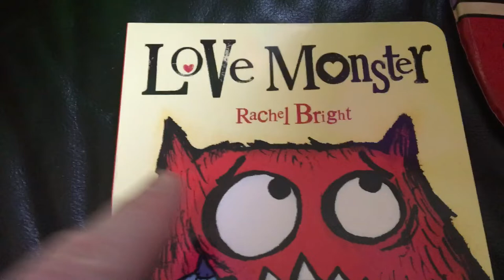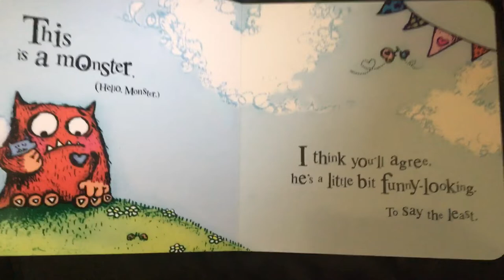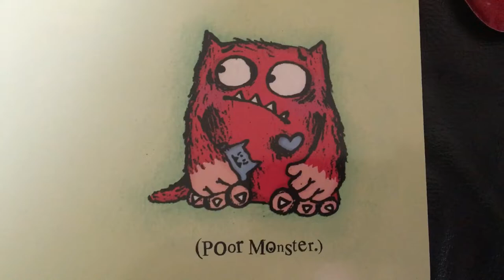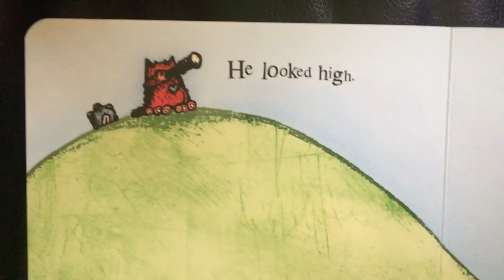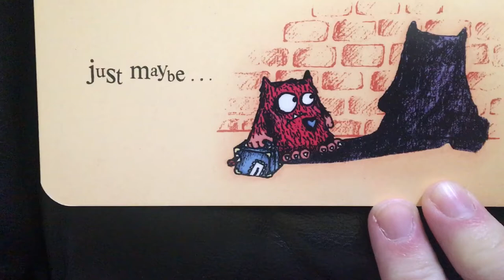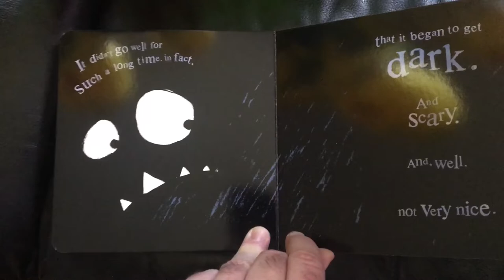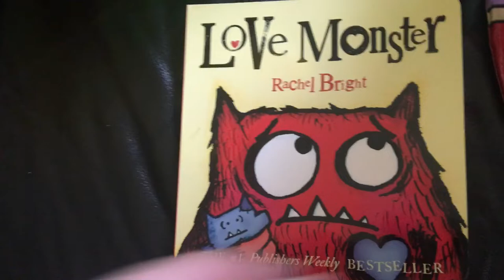Letter People & Mr. C w/ Mr L Miss O Mr V Miss E read Love Monster + positive self image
With the help of the Letter People Mr L Miss O Mr V & Miss E, 21st Century Prep Kindergarten teacher Mr. C reads “Love Monster” - a lonely monster thinks he’ll never find anyone to love him because he’s not like everyone else. Teaches a lesson about self image and loving what makes you unique + friendship.